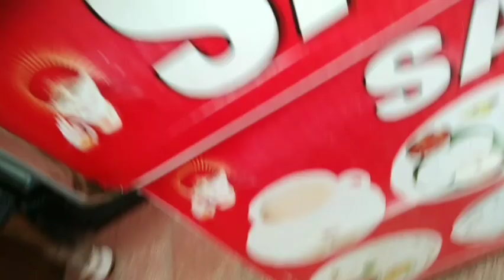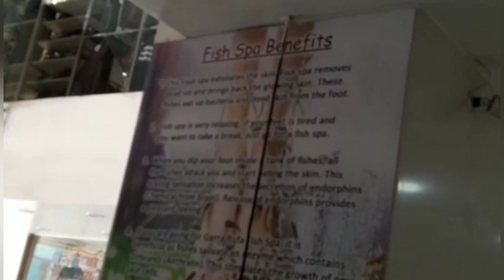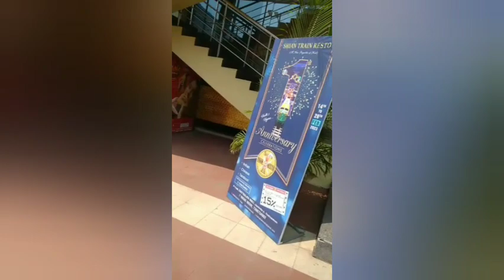FISH🐠MERI FEET👣 KHA GAI 😟||RETURNING VLOG FROM VILLAGE(PART-1)